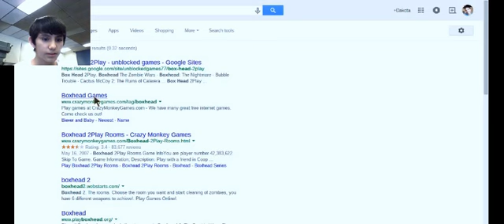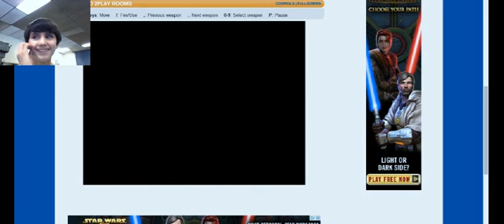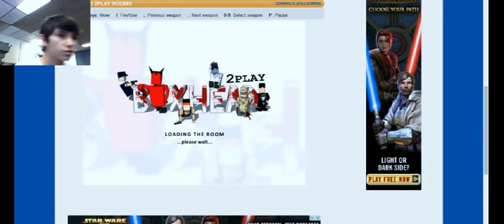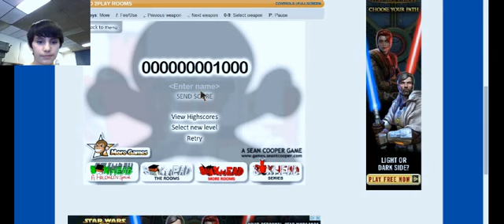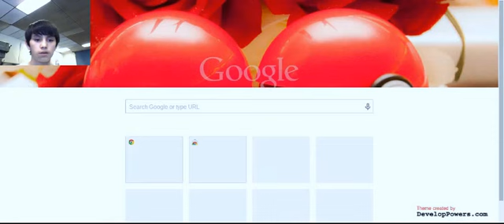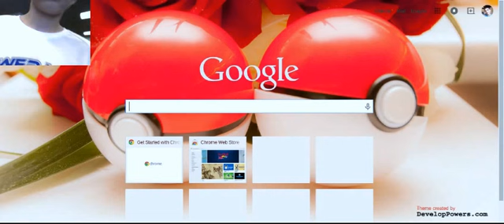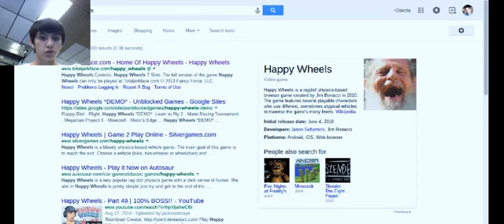Boring Video....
Tried to Play Boxhead, on the Map, "Tight" but the Lag was TOO MUCH!!!